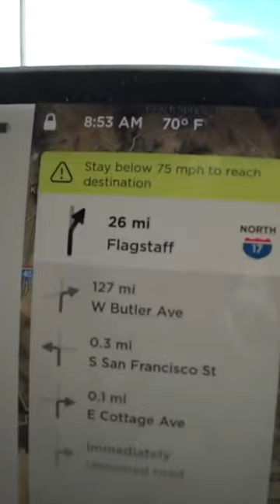Tesla Model Y Road Trip with 4 Adults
The Best Tesla Floormats:
3D Mats: Save with code: GJEEBS3D10

Place your order through this link and we both get rewards!

Save 25% @ Hydrosilex with Code gjeebsfebruary or gjeebsmarch (changes by the month)

Amazon Store

Dynamic Tint: 2015 E 5th Street Ste 6, Tempe, AZ 85281

Code: Gjeebs

Code: Gjeebs

Carseat Protector

(We both get $300 if you order through this link)

My Home Charger

Code: Gjeebs

Buttons for your Tesla!

Tesla Charging Adaptor

Save money on Charging!

Join Robinhood with my link and we'll both pick our own free stock 🤝

Tesla Accessories:
My Sunglasses
Blacked out sport pedals
Tesla Mounting Pucks
Mobile Air Compressor for Tires
Tesla Mattress
Tire Pressure Gauge
Camera Gear:
My Camera
My Action Camera
My Camera with Accessories
Suction Mount that I use
Wireless Microphone

Car Cleaning Links:

Wheel Finishing Set
Bug Remover
Drying Towel
Best Microfiber Towels
Car Vacuum
Interior Cleaning Brush
Microfiber wash
Wheel Cleaning Brush
Tire Shine Applicator Pad